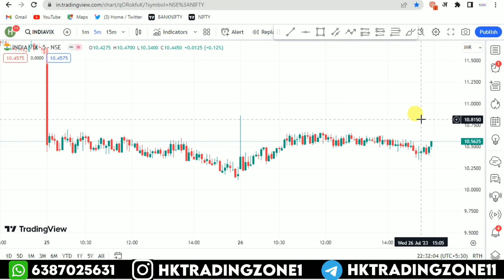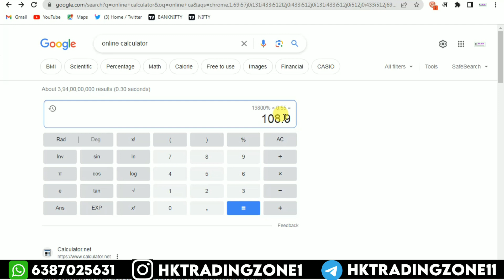India Vix क्या है? || एक मिनट में पता करें market कितना ऊपर जाएगा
Welcome to our Trading family

Open Demate Account ⬇️
 paytmmoney:-